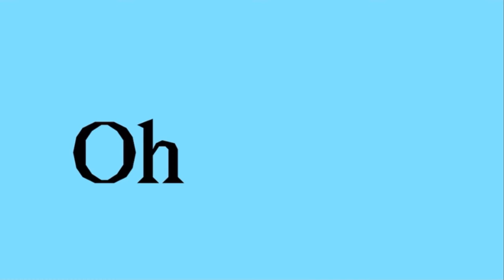Honeypie meme espresso cookie and frappe cookie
Frappe cookie was owned by Zanytoons2013
Espresso cookie was owned by Devsisters